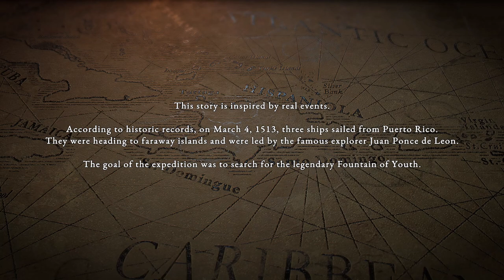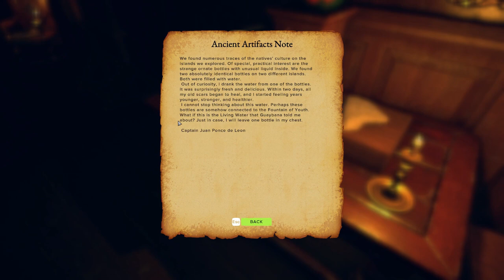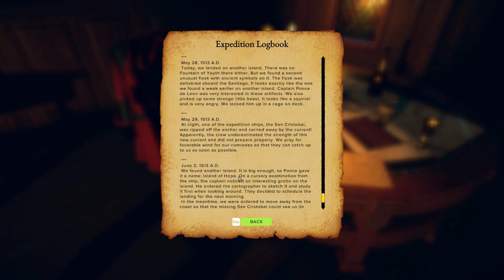Survival: Fountain Of Youth - FIRST LOOK - A Shipwreck Survival and Crafting Game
A single-player open-world survival game set on the Caribbean islands. Survive as a shipwrecked 16th-century explorer, craft tools and shelter, and uncover the secrets of both an ancient civilization and your own fate.